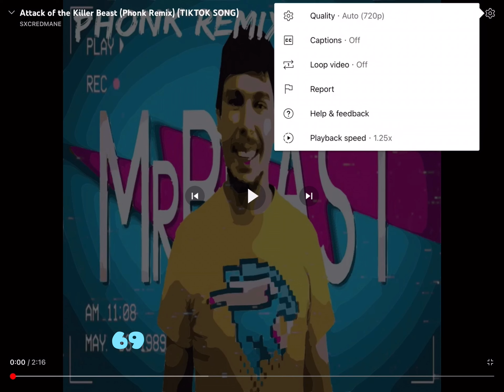Mr beast phonk but backwards and 1.23x